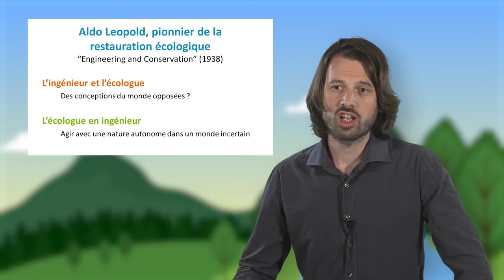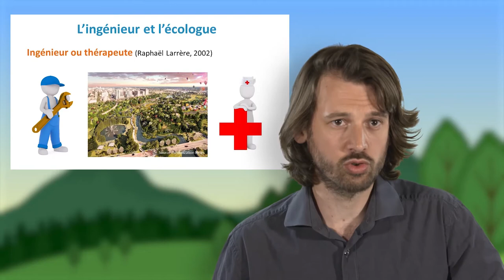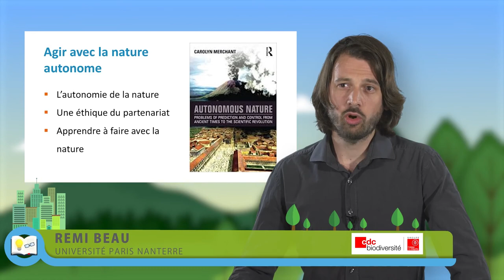Epistémologie, éthique et ingénierie écologique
Rémi Beau, chercheur postdoctorant à l'Université Paris Nanterre, discute dans cette vidéo (7'47) de l'éthique professionnelle de l'ingénieur écologue. S'appuyant notamment sur les réflexions d'Aldo Leopold et de Raphaël Larrère, il montre comment dépasser les deux conceptions, celle de l'ingénieur et celle de l'écologue, qu'a priori tout semble opposer.